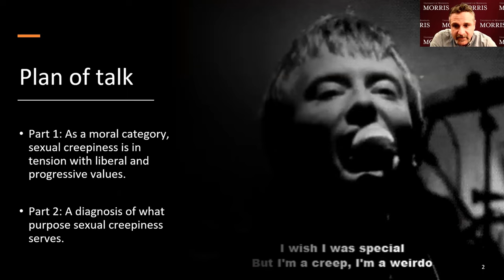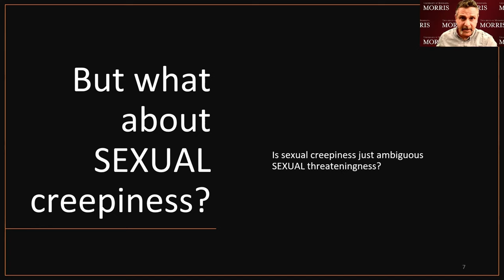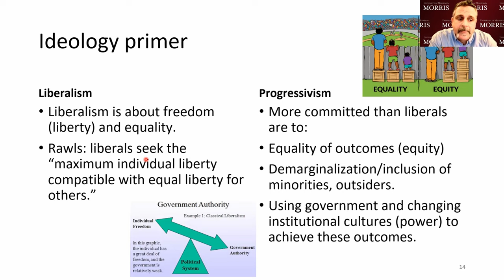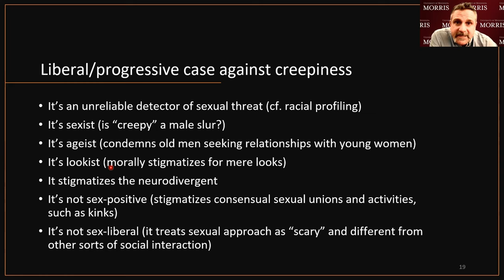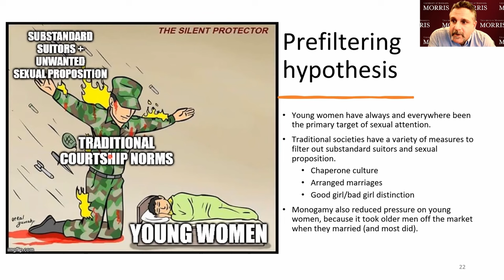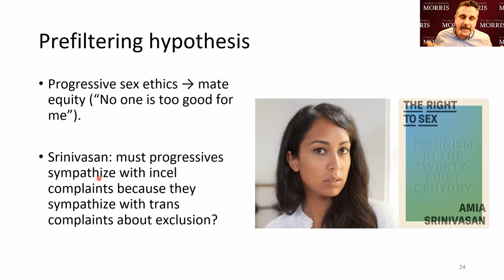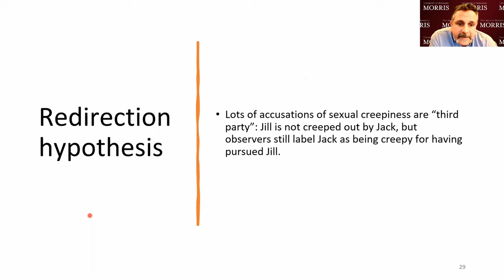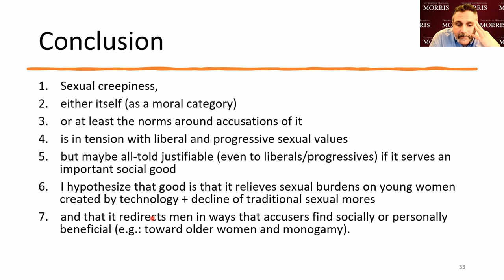Sexual Creepiness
Works-in-progress talk for  Gender, Women, and Sexuality Studies at the University of Minnesota, Morris (4/4/2023).